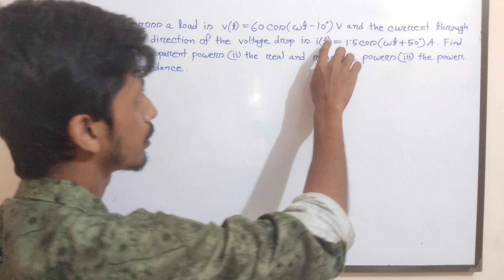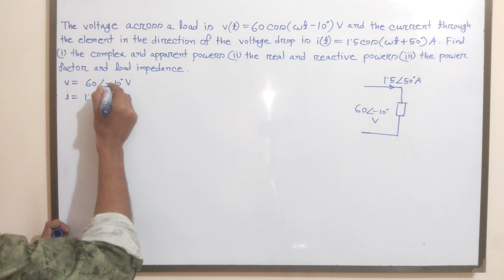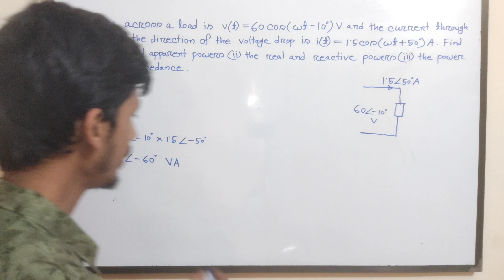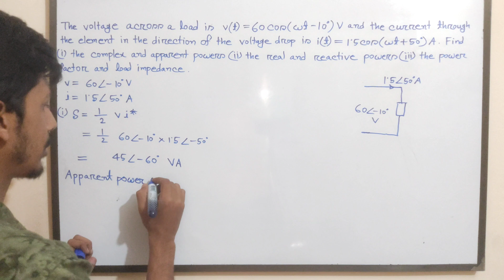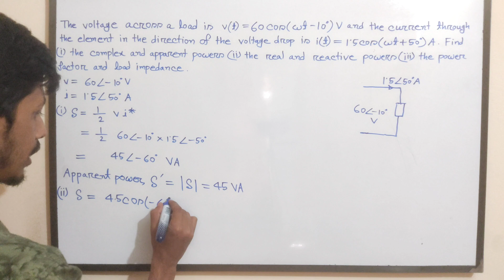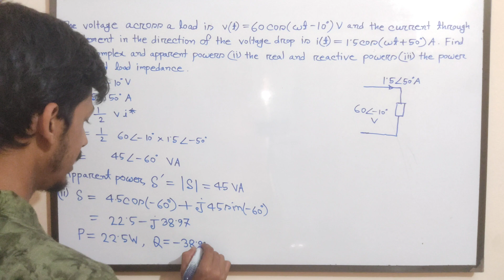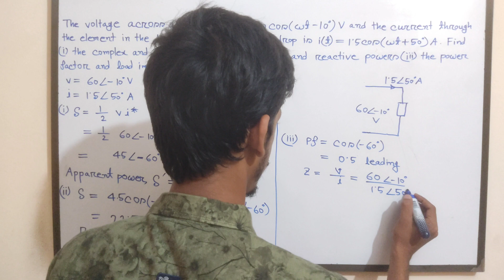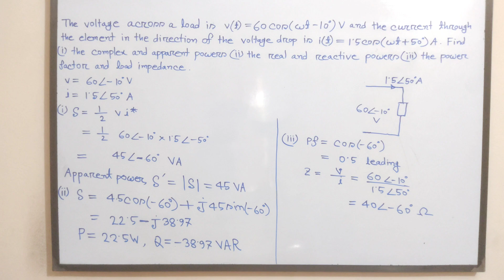46. Complex Power Solved Problems 1 || AC Circuit Bangla Tutorial